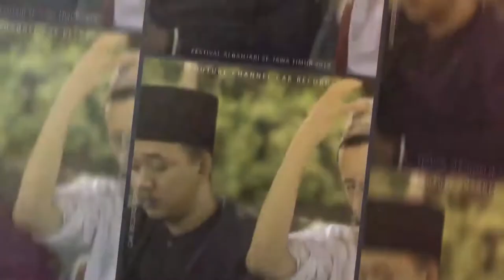Az Zamani Junior - Fesban Remas At-Taqwa Ft Nabrotuzzein Penjaringan Rungkut 2019